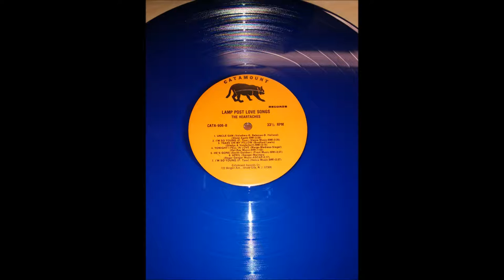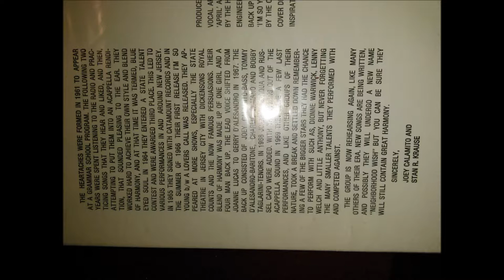The Heartaches - Gee Whiz - Catamount Records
On this Album was both JoAnne Lucas and Geri O'Neil doing leads background: Joe Calamito, Tom Dalessandro, Bob Taglerini, Charlie Romano and JoAnne Bevacqua.

I believe Stan released this in 1971, however songs were recorded some in mid sixties and early seventies.